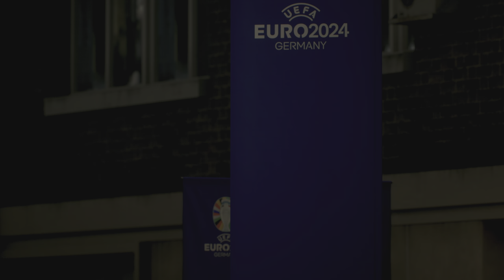Schweiz vs Deutschland » FC 24: EM2024 Orakel Highlights |4K HDR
~ Singleplayer test ~ FC 24 « Genre: Sportsimulation
Studio: EA Canada
Entwickler: EA Vancouver, EA Romania
Publisher: Electronic Arts
Spiel-Engine: Frostbite

~Singleplayer test ~ FC 24